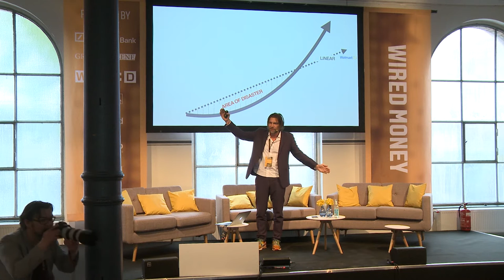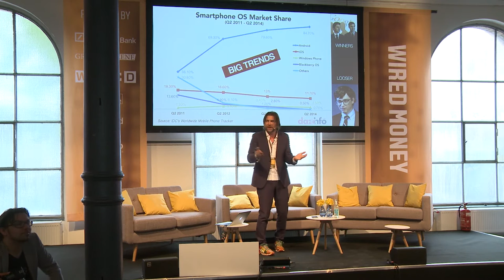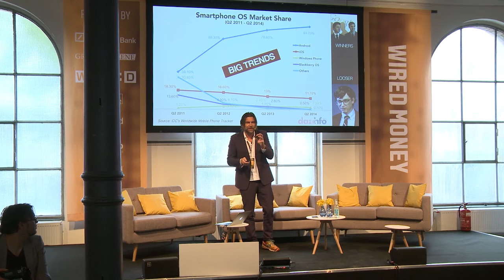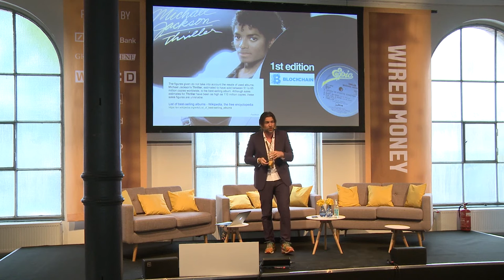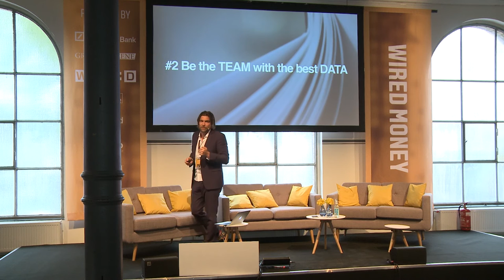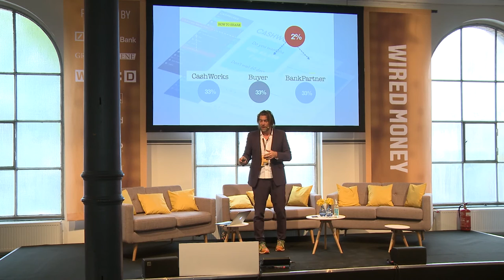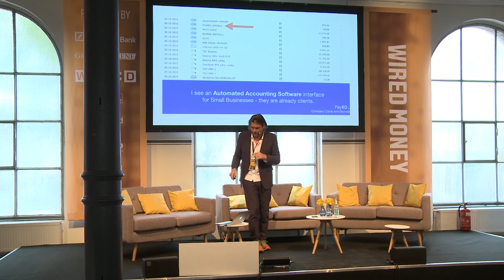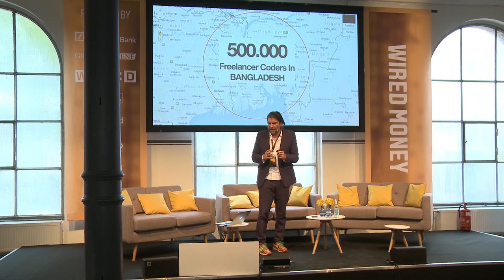The Fintech Revolution - mit Morten Lund I WIRED Money Conference Berlin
Morten Lund von OnlyXO erklärt, wie die digitale Innovation das Leben von Millionen von Menschen verändern wird. Und was das für ihre Konten und Banken bedeutet. Ihr wollt kein WIRED-Video mehr verpassen!?
Du möchtest das nächste Mal live bei einer WIRED Conference dabei sein? ►► hier gibts mehr Informationen dazu

WIRED Germany I Fintech Revolution I Morten Lund I OnlyXO I Money Conference I Berlin I Ole Tillmann I  business I technikI Geld I 2016 I Banking